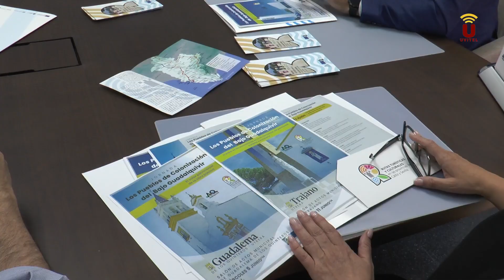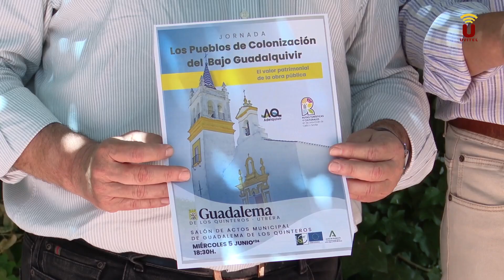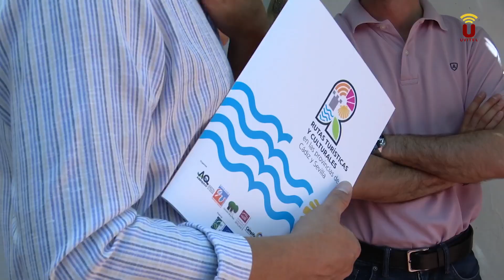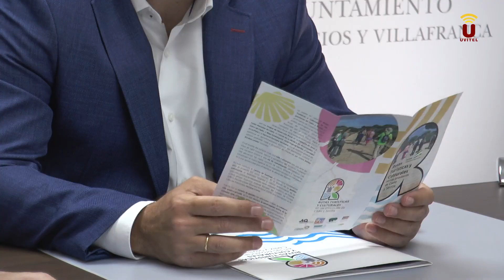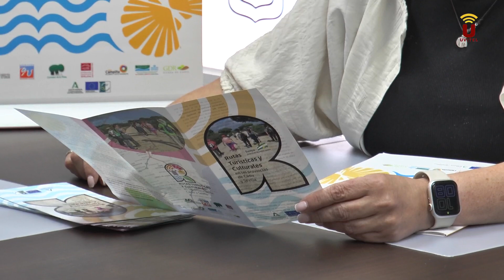NOTICIA-2024-ADELQUIVIR presenta las Jornadas “Los pueblos de Colonización del Bajo Guadalquivir”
El presidente del Grupo de Desarrollo del Bajo Guadalquivir ADELQUIVIR, José Martínez, ha presentado este martes, en Los Palacios y en Lebrija, las jornadas “Los Pueblos de Colonización del Bajo Guadalquivir” que organiza ADELQUIVIR con el apoyo de la Junta de Andalucía y la Unión Europea.
Desde el grupo de desarrollo, y como ha explicado su presidente, se han planteado 4 jornadas que servirán “para reflexionar sobre los retos y oportunidades que presenta el patrimonio colono. Una herencia rica y compleja que merece ser preservada y valorada”.
Martínez en su intervención ha destacado “la importancia histórica de los pueblos de colonización de nuestro entorno como asentamientos surgido en el marco dela política agraria del siglo XX que representan un capítulo significativo de la historia de la modernización rural en España, concebidos para transformar tierras baldías en zonas agrícolas productivas que en el proceso dieron lugar a nuevas comunidades con una identidad propia”, declaraba Martínez.
Es preciso la búsqueda de estrategias para revitalizar estos pueblos y hacerlos atractivos para las nuevas generaciones, de ahí que se haya apostado por el patrimonio colono para impulsar el turismo cultural y rural.
Martínez ha instado a “Trabajar juntos para desarrollar políticas y proyectos que promuevan la conservación y puesta en valor de los pueblos de colonización y para ello es fundamental que las instituciones públicas y privadas así como la sociedad civil se involucren en este proceso para así asegurar un futuro prometedor para estas comunidades”.
Y para el impulso del turismo cultural y rural, ADELQUIVIR promueve iniciativas como las Rutas Turísticas y culturales en las provincias de Cádiz y Sevilla así como estas 4 jornadas que se desarrollarán “para poner en valor el patrimonio de nuestra comarca”.
Así, este miércoles, 29 de mayo, a las 18:30 horas, en el Centro de Mayores será la primera de ellas, en Marismillas con el título “Retos y Oportunidades del Patrimonio Colono”.
El Alcalde – Presidente de la ELA de Marismillas, Cástor Mejías, ha aplaudido esta iniciativa que llega de la mano de ADELQUIVIR porque, como explicó “ya era hora de que se pusiera en el foco en el medio rural, sobre todo, en los pueblos de colonización”.
Seguirá el sábado, 1 de junio, en El Trobal, a las 10:00 horas en el Salón de actos Cooperativa Las Palmeras. El título en esta ocasión es “El Patrimonio Arquitectónico y Artístico”.
El miércoles, 5 de junio, las jornadas se trasladan a Guadalema de los Quintero, 18:30 horas en el Salón de actos municipal. En esta se tratará “El valor patrimonial de la Obra Pública”.
Por último, Trajano, el martes, 11 de junio, a las 18:30 horas en el Salón de Actos Municipal, “El papel de las asociaciones en la revalorización del patrimonio material e inmaterial”, será la que ponga el punto final a estas jornadas.
El formato en común en las cuatro y tras presentar las conclusiones de las mesas redondas se realizará un recorrido por cada uno de estos pueblos de colonización para conocer el patrimonio y la arquitectura de los mismos,por lo que es necesario realizar la inscripción previa.
Por su parte, el alcalde de Los Palacios y Villafranca, Juan Manuel Valle, en cuyo Ayuntamiento se ha presentado este nuevo proyecto de ADELQUIVIR, ha destacado que la comarca del Bajo Guadalquivir no podría entenderse “sin lo que significaron los poblados de colonización cuando se construyeron y lo que ha significado, con posterioridad, en cuanto a elemento de cohesión, de desarrollo de infraestructura agrícola”.
Con estas jornadas, según ha explicado Valle, se pone en valor la singularidad que tenemos en el Bajo Guadalquivir. Los participantes en esta tendrán la oportunidad, este sábado, 1 de junio, de conocer mejor El Trobal, pueblo de colonización que pertenece a Los Palacios y Villafranca.
El alcalde de Los Palacios se ha mostrado contento “como parte del grupo que se dediquen unas jornadas a poner en valor nuestros poblados de colonización y todos sus elementos singulares” y, también, ha hecho un llamamiento a otras administraciones para que “se acuerden de la importancia que tienen nuestros poblados de colonización y su potencial extraordinario para impulsar rutas turísticas, medioambientales, gastronómicas, además de la importancia de la agricultura y de las empresas cooperativas que tienen nuestra comarca”.
El alcalde de Las Cabezas, José Solano, también se ha congratulado de la organización, por parte de ADELQUIVIR de estas jornadas para “dar a conocer y poner en le mapa a los poblados de colonización, que estamos hablando de una de las mejores políticas agrícolas que se han llevado a lo largo de la historia de España”.